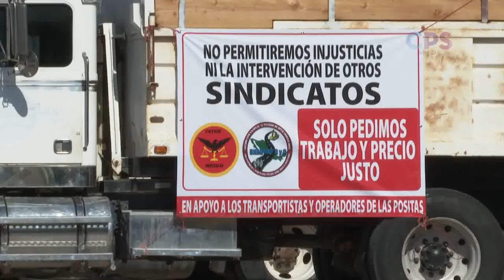Transportistas de Las Pocitas se reunieron con representantes de la empresa Artec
Transportistas de Las Pocitas se reunieron con representantes de la empresa Artec Construcciones para buscar una contratación que consideran justa en la obra de Desazolve del Arroyo, pero no hubo acuerdo.